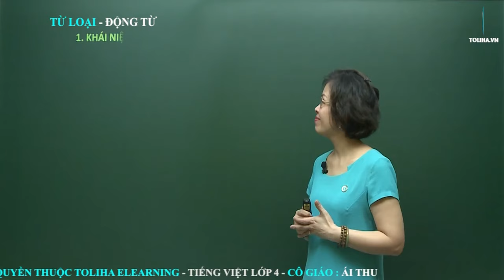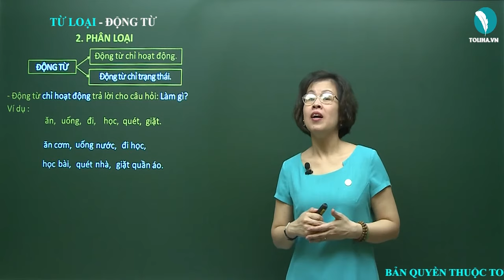Động từ - Luyện từ và câu - Tiếng việt 4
- Động từ là những từ chỉ hoạt động, trạng thái, sự vật.
Ví dụ :
+ đi, đứng, chạy, nhảy, nhìn, vác, …
+ suy nghĩ, thao thức, lo lắng, …
Xem đầy đủ bài giảng tại
ĐỘNG TỪ